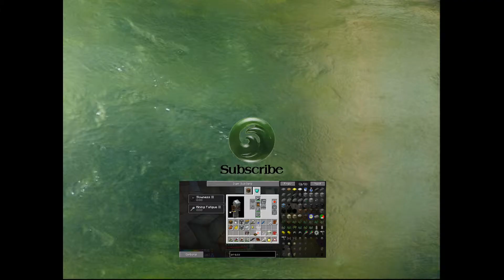Minecraft - Crash Landings - S1E17 - Let's fly away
"You've managed to crash land on a dry, dusty planet. No water, no food, no real supplies. The first challenge, to survive the blazing heat where every drop of water is precious. So many modpacks and maps try making gameplay harder by altering hunger. Very few, in fact none I know of, look at Minecraft's other normally abundant resource, water. Well, now here it is the limited resource. Try not to dehydrate."